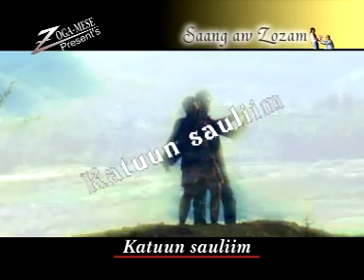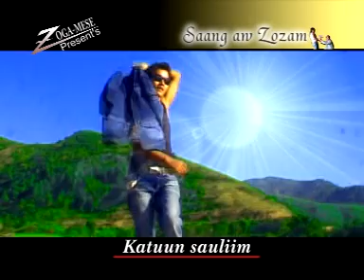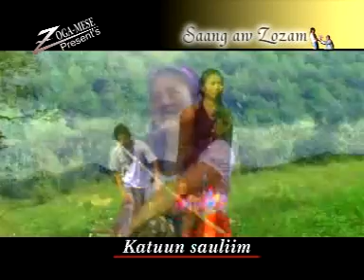zoutal's creation "Saang aw zozam" Katuun sauliim Vocal : Jems Arjun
"Saang aw zozam"  Katuun sauliim Vocal : Jems Arjun